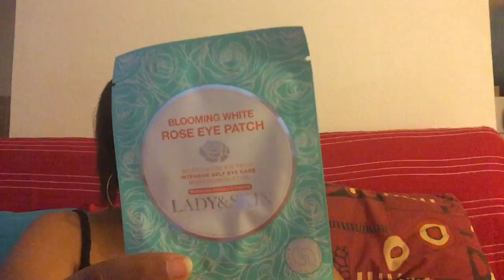Rien que pour vos yeux/ All about eyes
Gold Racoony Hydro Gel Eye & Spot Patch patch